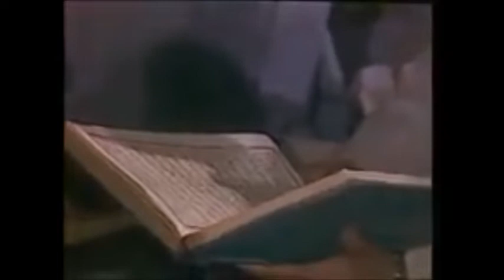𝐒𝐮𝐫𝐚 𝐀𝐥-𝐇𝐚𝐣𝐣 𝟏𝟗. By, Sheikh Elsharawi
This video of Sheikh Elsharawi, may Allah put mercy upon him. He is interpreting and reflecting upon verses from Sura Al-Hajj.

I am translating it to help more Muslims to benefit from it, may Allah accept from me.